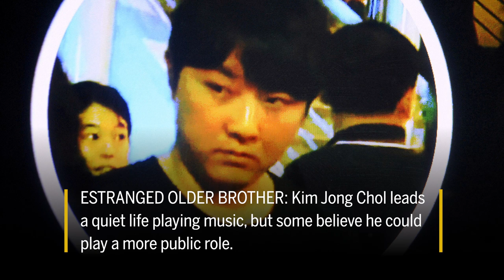Who could succeed Kim Jong Un?